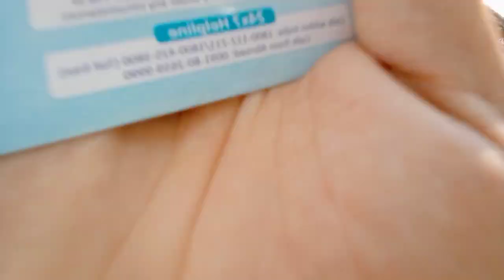My First "YouTube" Income😲🔥 || Sasuke G || Video❤️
My First YouTube Income😲🔥 || Sasuke || Video❤️
Short Vlog 🔥❤️

video

Do check it out guys 🔥